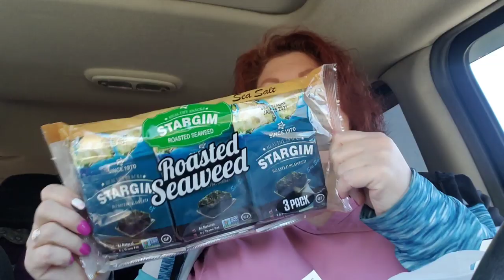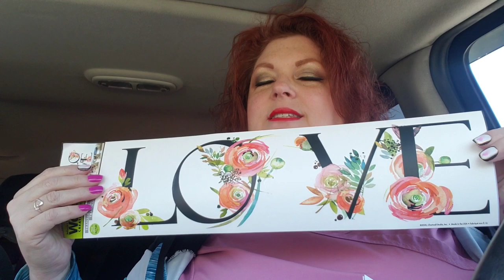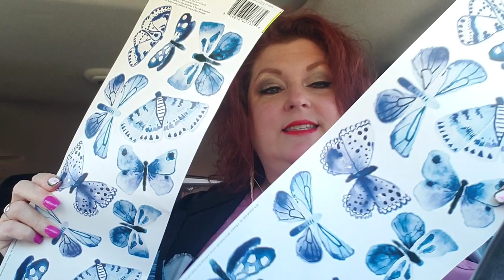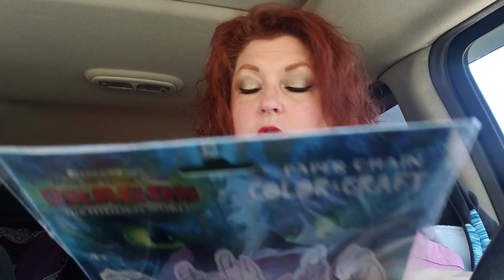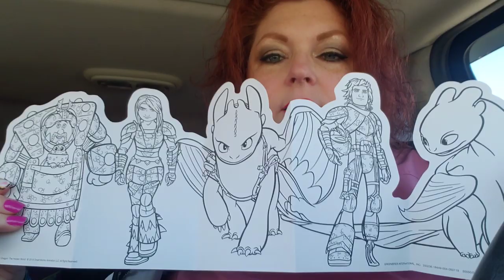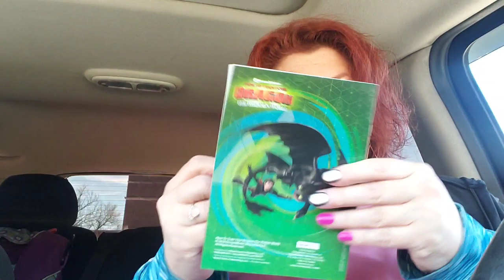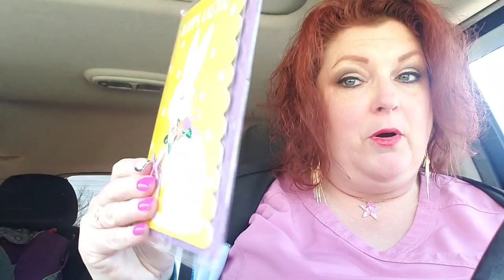DOLLAR TREE HAUL ❤❤ SMALL HAUL IS BETTER THAN NO HAUL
The first of several small hauls